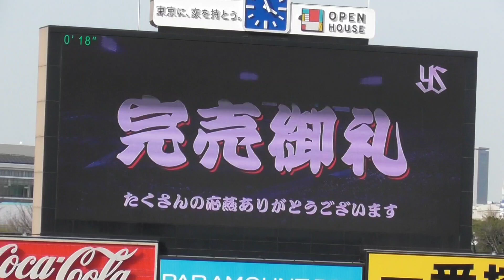2024/3/30 今年もかっさフリフリ東京音頭 つば九郎はマツケンサンバ披露（スワローズ・ラッキー7）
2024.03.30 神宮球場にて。